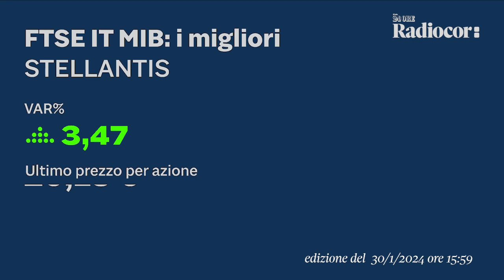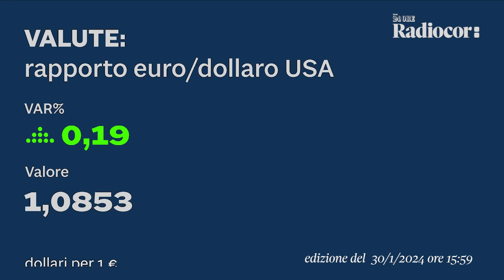Borsa 1 minuto